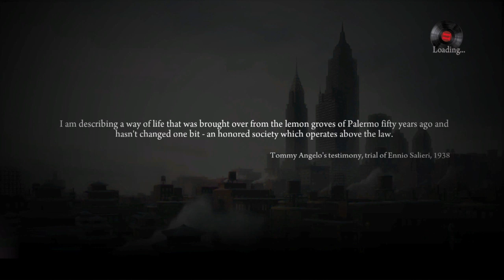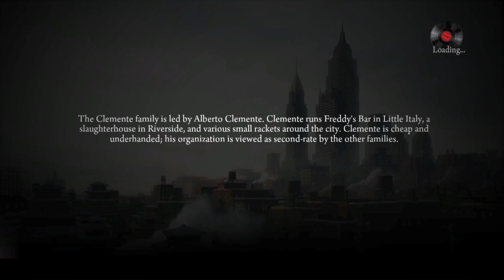Mafia 2 Part 18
Mafia 2 Part 18,we killed Derek and Steve,we sold some cars to Bruski's Junkyard and now we gotta see Joe